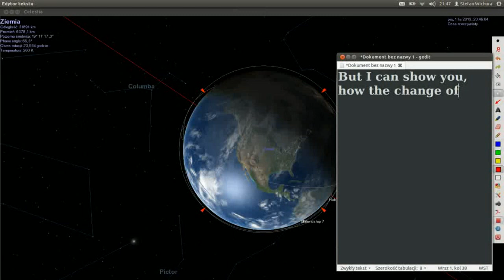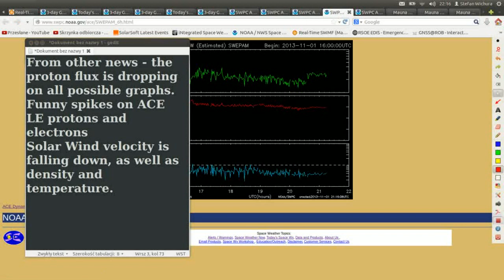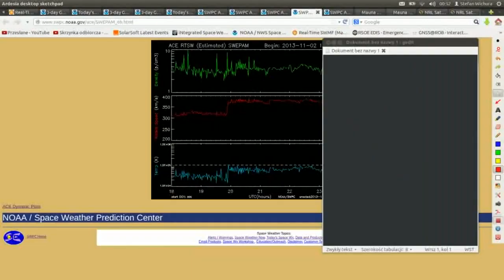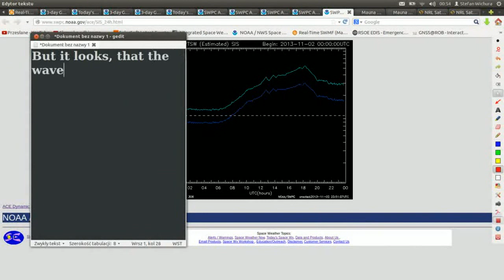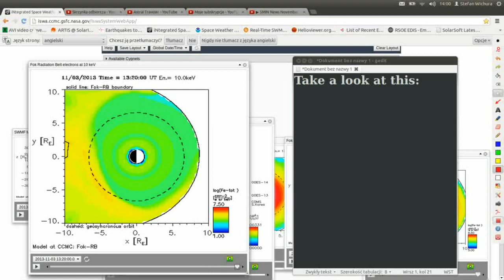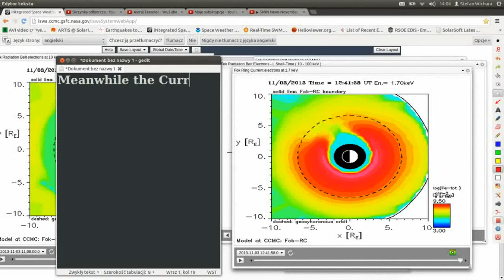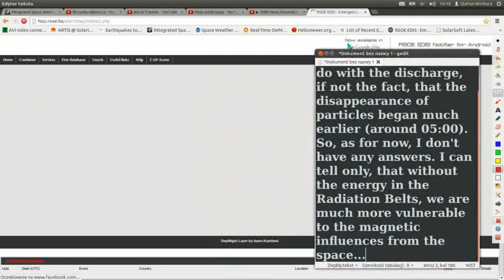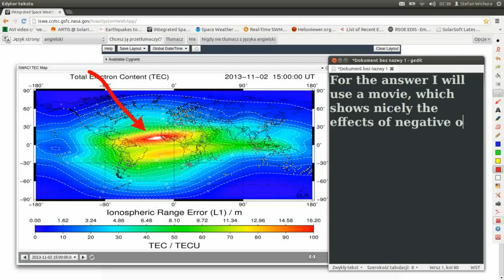Planet X, Nibiru - Clash of The Gods - Watching the Poleshift (not blocked)